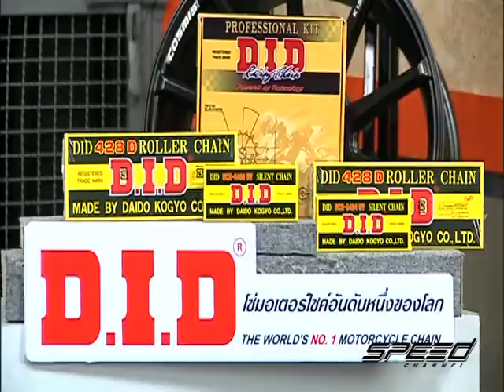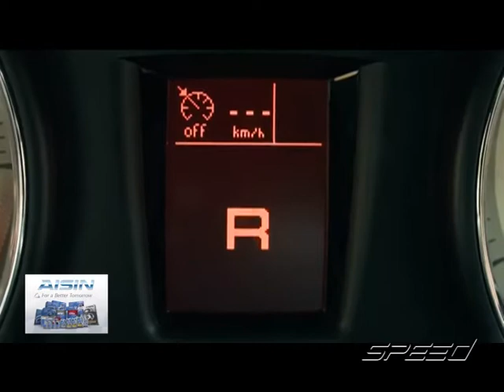Speed Talk OA 02 05 2017 B2